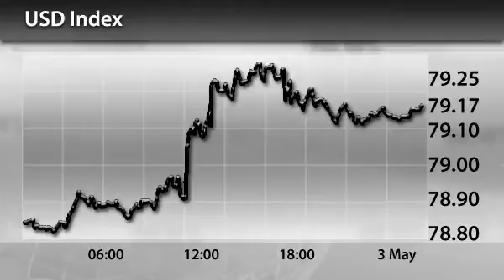InstaForex News 3 May. Eurozone PMI